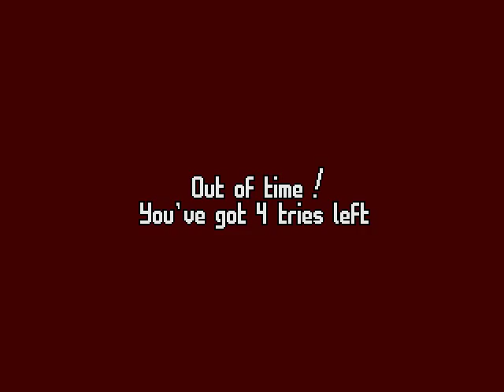Death Duel 2 of 4 Sega Genesis Mega Drive Razor Soft 16bit violent video games